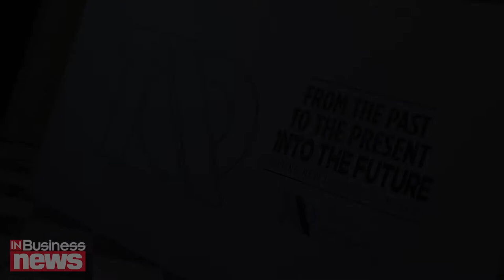PPD Romania: Πρωτιά στα εισαγόμενα αλκοολούχα ποτά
Δέκα χρόνια παρουσίας στη Ρουμανία συμπλήρωσε η PPD Romania, μέλος του Ομίλου Φώτος Φωτιάδης και βασικός συνεργάτης των μεγαλύτερων εταιρειών ποτών παγκοσμίως, όπως η Diageo, Gruppo Campari, San Pellegrino και Jose Cuervo.